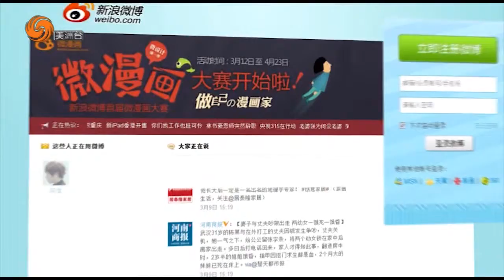0530 鳳點微薄